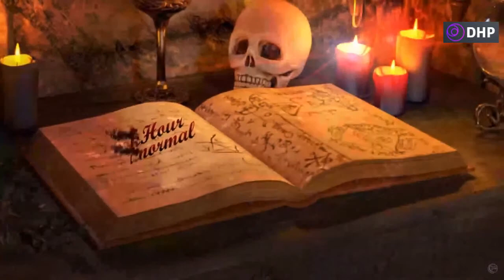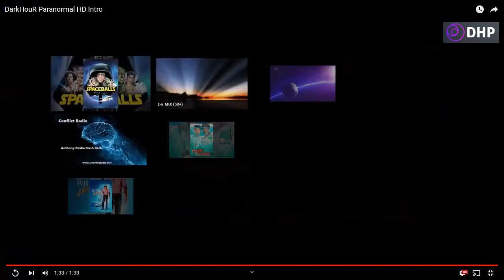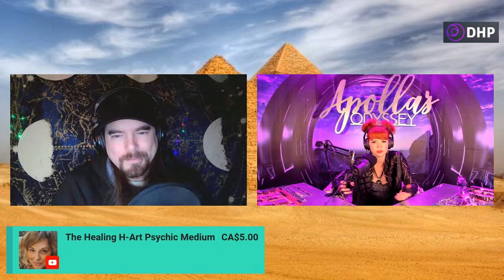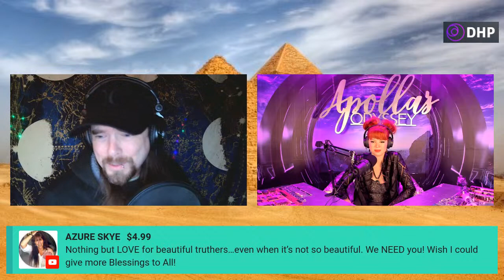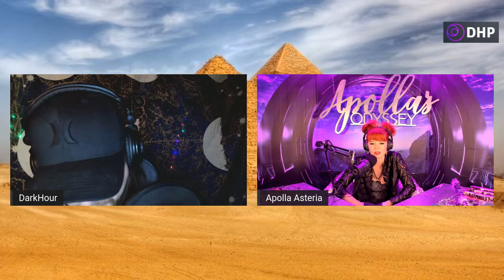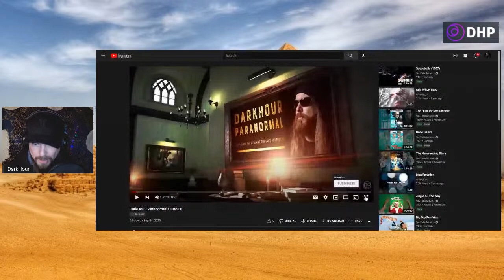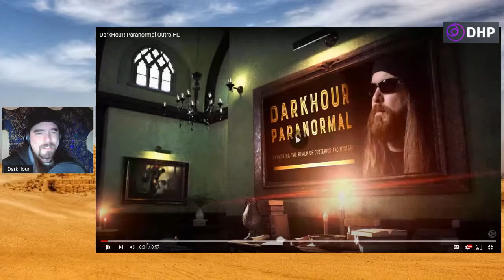Were The Pyramids Of Giza A Long Lost Mystery School? What Does Academia Know?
Join us LIVE! 12/6/21  8pmET/5pmPT
Apolla Asteria, founder of Apolla's Odyssey, Actress, entrepreneur, and Third Phase Of Moon panelist, joins us to discuss her knowledge and experience with ancient civilizations, Ufology, and esoterica!!